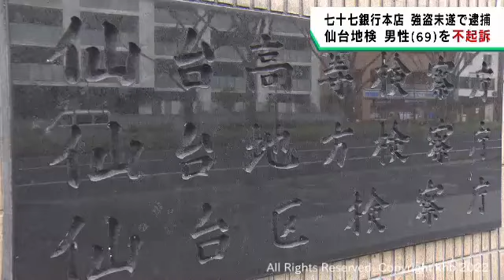仙台・七十七銀行本店強盗未遂事件 逮捕送検の男性を不起訴処分 仙台地検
１日、仙台市青葉区の七十七銀行本店で、店員を脅し金を奪おうとしたとして強盗未遂の疑いで逮捕・送検された６９歳の男性について、仙台地検は不起訴処分としました。